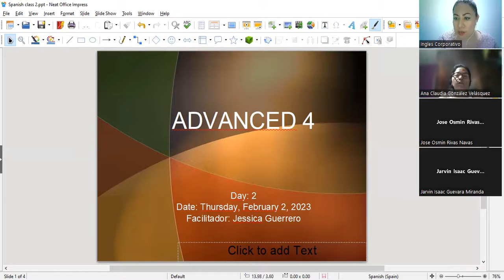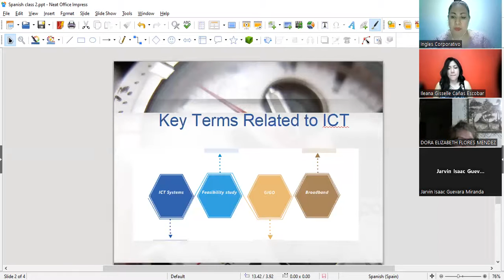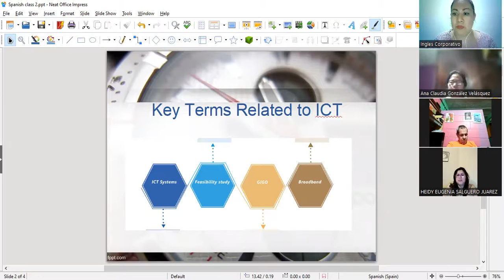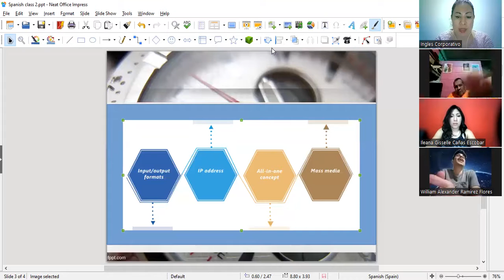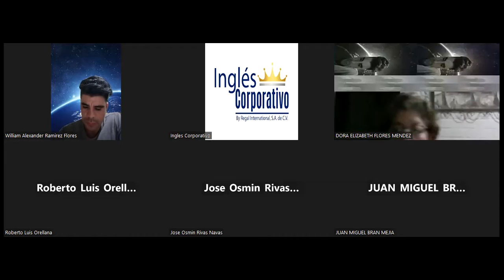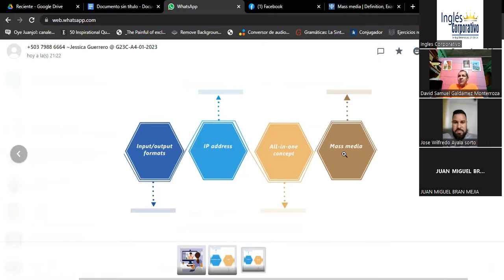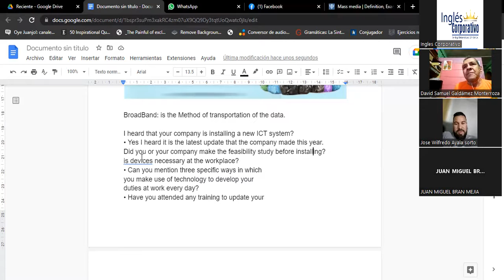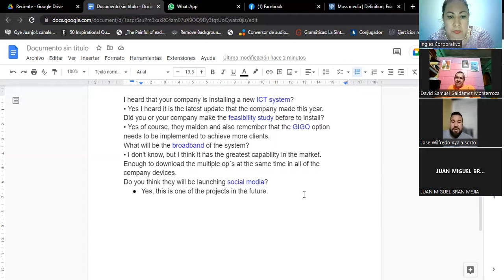Session 2- 02-02-2023- 29750-8048-0028/2023- Guerrero- Describe benefits of integrating ICT systems